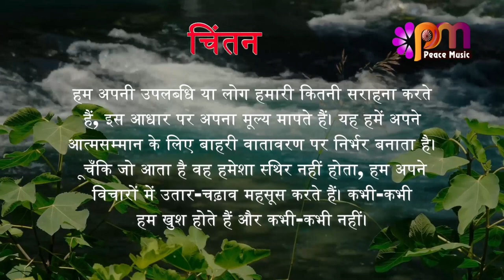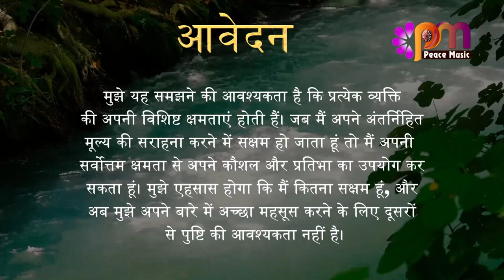11 नवंबर 2023 आज का सुविचार